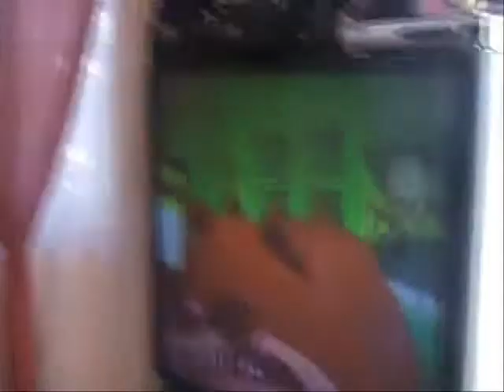Marcus's Happy Dance?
VIRL episode number 5!

Caius is not the only one who is in need of some cheering up.

Stalk Us!

~Hoboinmyard does NOT claim any rights to the music or or characters used in this film~
~The music is being used fairly~
~Hoboinmyard is a non-profit orginazation~